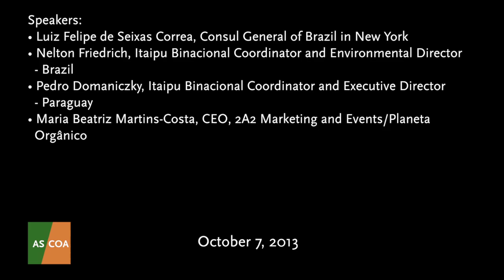Cultivating Good Water: A Closer Look at Itaipu Binacional's Sustainable Projects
On October 7, AS/COA hosted a luncheon discussion in New York focused on sustainability in the Itaipu region. The Itaipu hydroelectric dam is situated in the Paraná River Basin, in the southwest region of Brazil near the border with Paraguay, with a population of approximately one million people.

In 2003, Itaipu Binacional launched a series of sustainable projects to address international concerns about climate change and universal availability of and access to water. Among these projects, The Cultivating Good Water Program consists of 20 programs and 63 initiatives dedicated to issues including environmental education, watershed management, biodiversity, sustainable rural development, medicinal plants, fish production, and fish farming.

Participants discussed the implementation of these programs and their results in the communities surrounding the endeavor in the last 10 years.